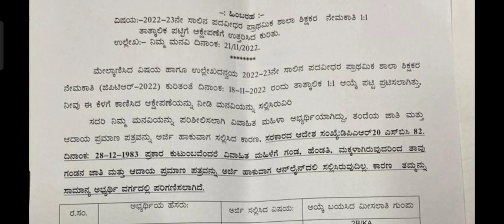gpstr latest update||Rejected Candidates from 1:2 To 1:1 Category changes Latest Update